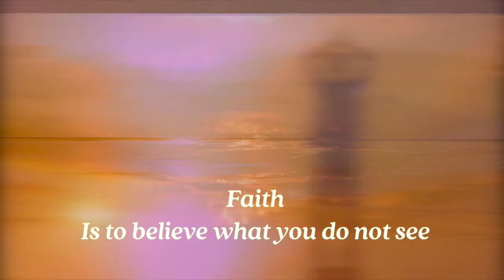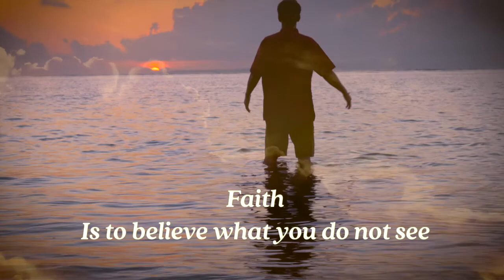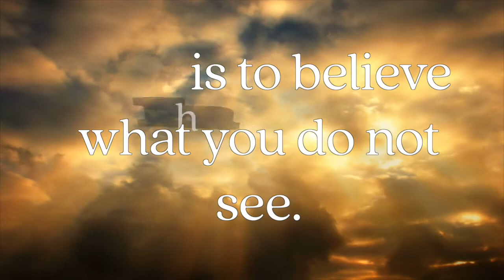9. Believe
This video is a Message of Hope and Faith about having faith and belief. It is a quote from St. Augustine: "Faith is to believe in what you do not see. The reward of this faith is to see what you believe."
It concerns trust; faith; hope; belief in a deeper reality; inner knowing.